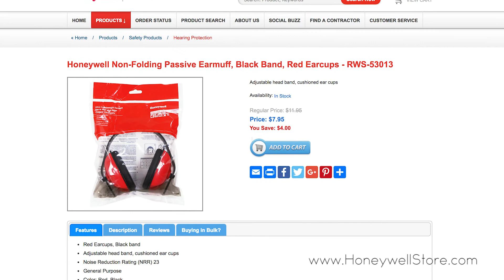Honeywell Non-Folding Passive Earmuff Black & Red (RWS-53013)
Honeywell Non-Folding Passive Earmuffs allow for increased levels of comfort and protection. An adjustable headband and cushioned ear cups ensure a custom fit that enables maximum comfort. A noise reduction rating of 23 offers excellent hearing protection for shooting sports and other activities. Honeywell Non-Folding Passive Earmuffs are approved for General Purpose uses.

This was a Custom Product Video provided by eAccess Solutions Inc. We are an innovative, full service eCommerce company that quickly adapts to new web technology.

Affordable Product Video prices with quality always in mind. With over 13 years of experience, we know how to get your products the recognition you're looking for.